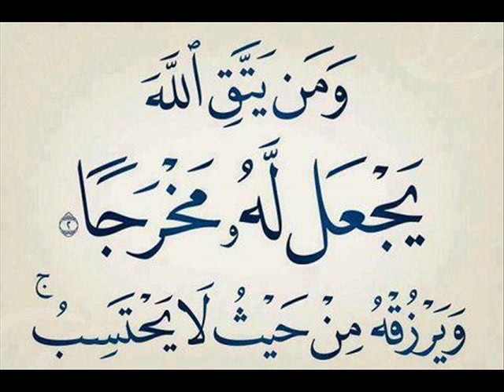Sheikh Abderrahmane el Hachemi rahimahou allah disk1-part3